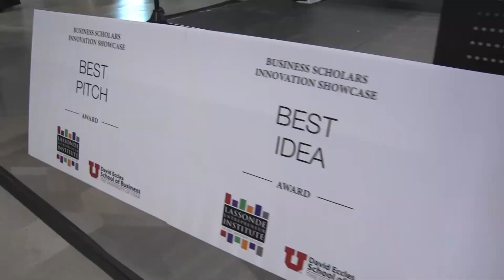Business Scholars Innovation Showcase 2017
The 2017 Business Scholars Innovation Showcase at the University of Utah. The business Scholars is a program for high-achieving students at the David Eccles School of Business.